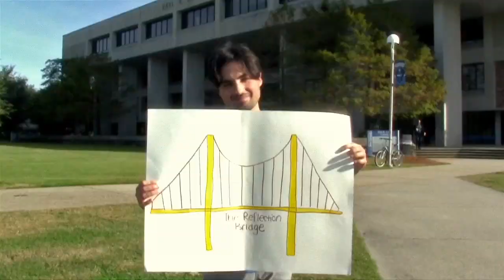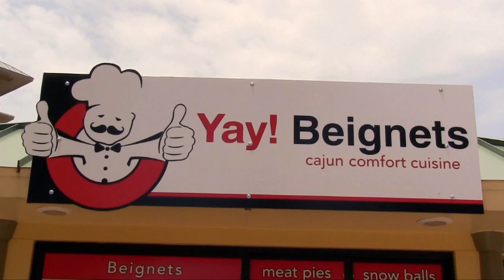Halter Productions Demo Reel 2016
Work I have done over the years